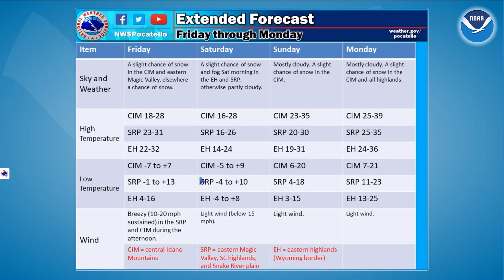11/26/19 Hazard Briefing - Winter Storm Warnings Wed/Wed Night